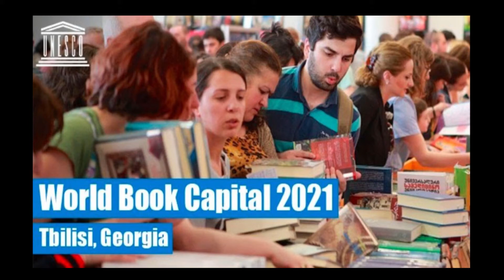Book review: The Pear Field by Nana Ekvtimishvili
The Pear Field by Nana Ekvtimishvili was shortlisted for the International Booker Prize in 2021. This is my book review. The story is set in the Residential School for Intellectually Disabled Children on the outskirts of Tbilisi. The action or inaction takes place in the 1990s after the fall of the Soviet Union. This is a short book, a novella designed to be read in a single sitting, in the way you might watch a movie. The story is quite bleak, the children are abused, defiled and generally left to their own devices. Supplies for the school are siphoned off by the director, Tiniko, whose plush office is in marked contrast to the dilapidated dorms, the Soviet Era spring beds make for a trampolining playground for the little ones. Lela is 18, she could leave but she has nowhere to go, she tries her best to look out for 9 year old Irakli, who has been abandoned by his mother and is very much in denial of this fact. An American couple are keen on adopting Irakli having seen his photo, but don't expect a corny fairytale ending, it is not that kind of book.

Tbilisi is the UNESCO World Book Capital 2021